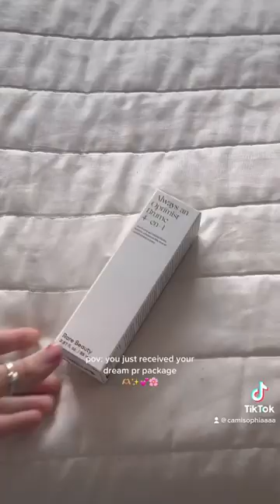Rare beauty haul